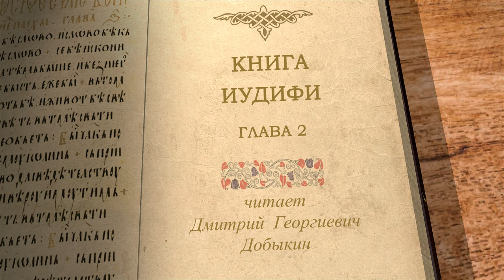ИУДИФЬ. Глава 2 "Устрашающий поход Олоферна". Дмитрий Георгиевич Добыкин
🔸  Время отмщения
🔸  Повеление Навуходоносора "погубить всех, кто не повиновался слову уст его"
🔸  Устрашающий поход Олоферна
🔸  Отборное войско: колесницы, конницы, пехота
🔸  Завоевание земель, разграбление городов
🔸  "Опустошил их поля и избил всех юношей"
🔸  Страх и ужас перед грозным Олоферном

Команда Экзегет.